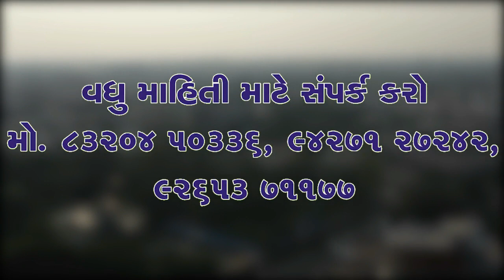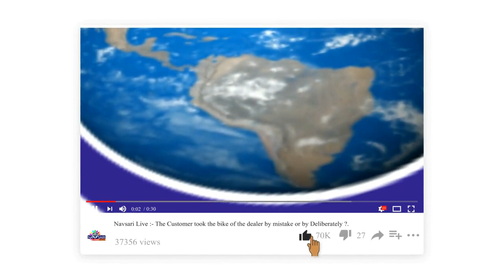Navsari Live :-Navsari BJP celebrates victory in 4 states at Kamalam.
નવસારી ભાજપ દ્વારા કમલમ ખાતે 4 રાજ્યોમાં થયેલા વિજયનો વિજ્યોત્સવ મનાવાયો.